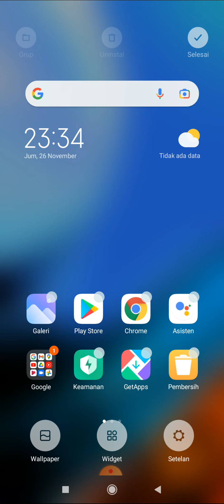Cara menghapus jam dan mengembalikan nya di layar hp Xiaomi/Redmi